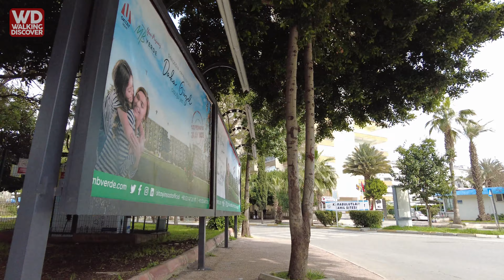Mersin Walking Tour | Mezitli Menderes | 4K Walk in Turkey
Mersin Mezitli'nin kıyı mahallelerinden biri olan Menderes Mahallesi'nde, kapalı ve rüzgarlı havada yapılan bir yürüyüş. Altyazıları açarak, cadde, sokak ve önemli yerlerin isimlerini görebilirsiniz.